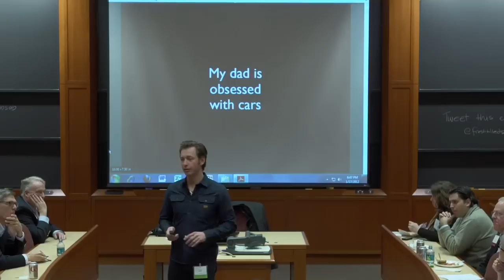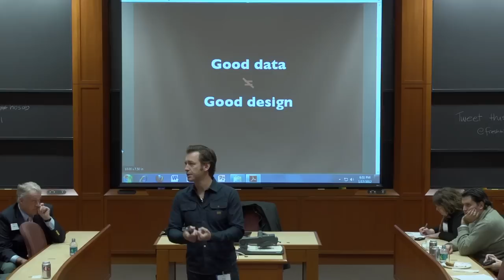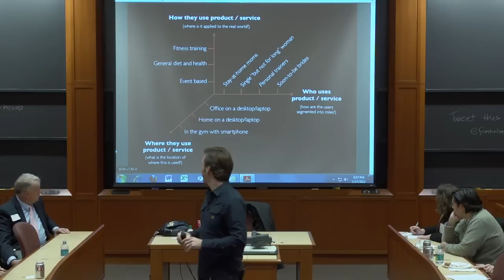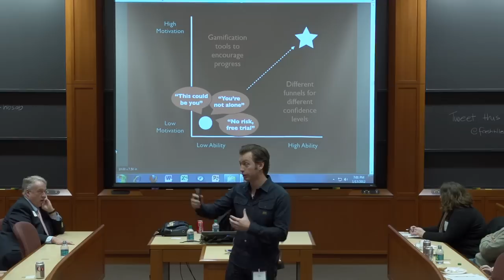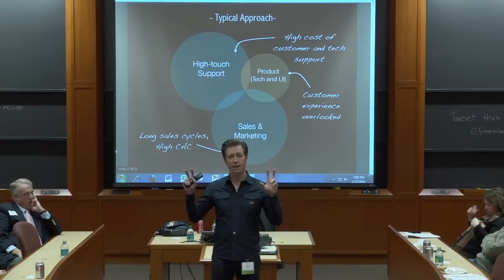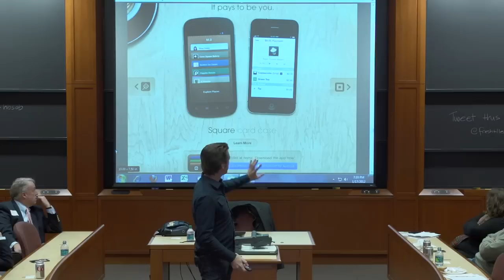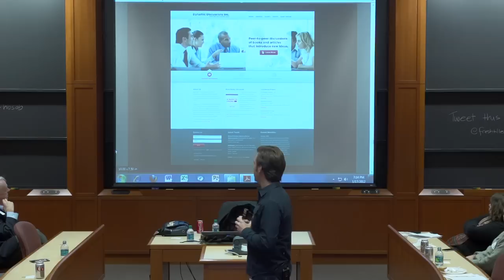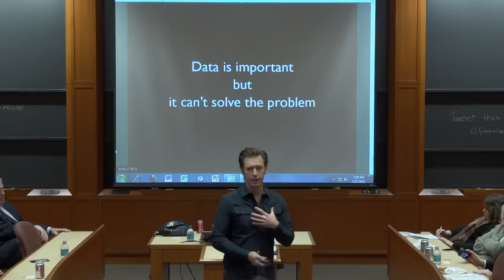Winning and Losing By Design- how web and mobile design can make or break your business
The actual footage from the Harvard Business School event, featuring Fresh Tilled Soil CEO & Co-Founder, Richard Banfield, as the main speaker.  Richard discusses the psychology behind user interface design, how to deliver a delightful user experience through your website or mobile app, as well as some general pointers and best practice web design tips.